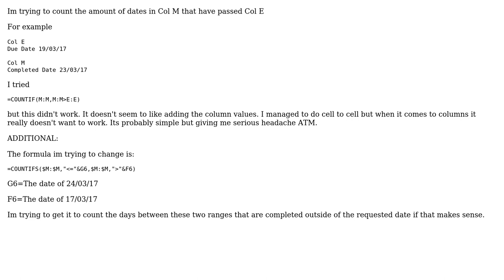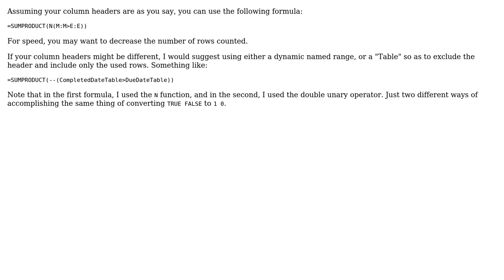Excel Formula - Count Column M Date If Column E Date Has Passed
With thanks & praise to God, and with thanks to the many people who have made this project possible! | Content (except music & images) licensed under CC BY-SA | Music | Images & others | With thanks to user Shawn Cartwright user Ron Rosenfeld and the Stack Exchange Network Trademarks are property of their respective owners. You are responsible for your own actions.